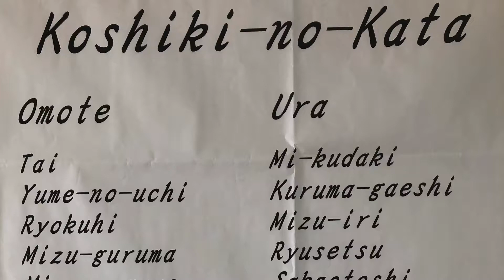Koshiki no Kata - Tani-otoshi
De 9e techniek uit de 1e serie van het Koshiki-no-Kata is Tani-otoshi.
Deze beelden zijn gemaakt op de Kodokan Summer Course van 2018 en 2019 in Tokio, Japan.